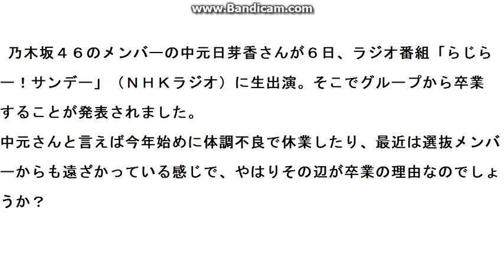乃木坂４６の中元日芽香さん卒業発表に緊急物申す！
６日、ラジオの生放送で乃木坂４６からの卒業を発表に骨川が緊急物申す！